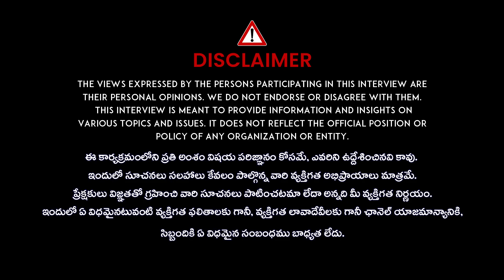Actor Ankith Koyya Speech At Committee Kurrollu Success Meet | iDream Telugu